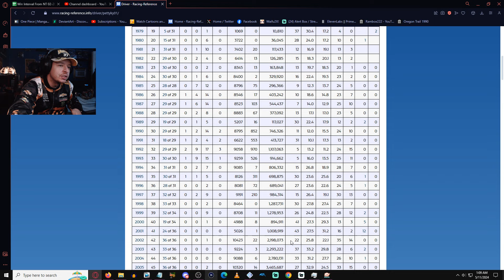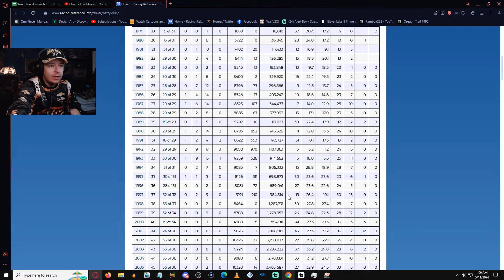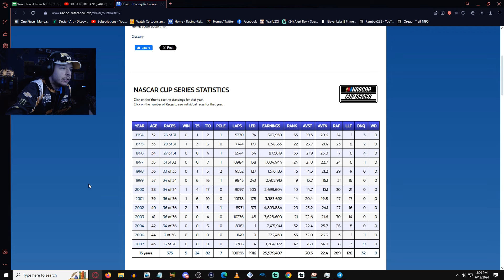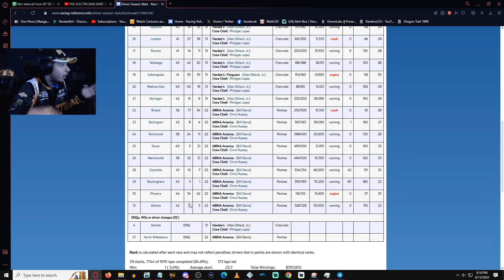NASCAR Thunder 2004: MRN Annoying Me Supercut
Thunder 2004 is legendary but also legendarily annoying at times.